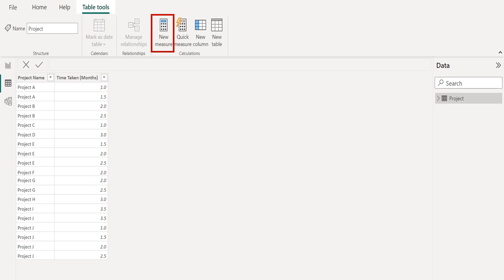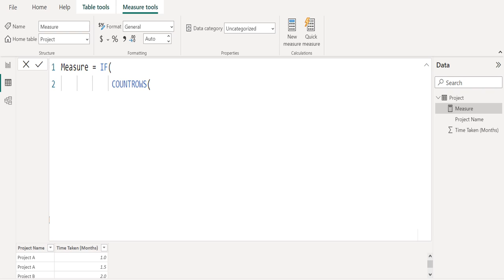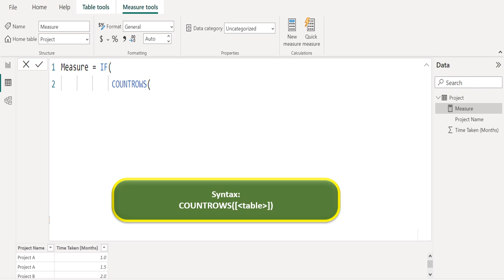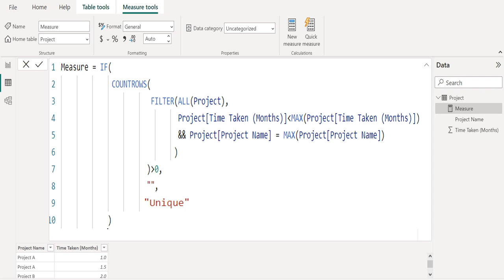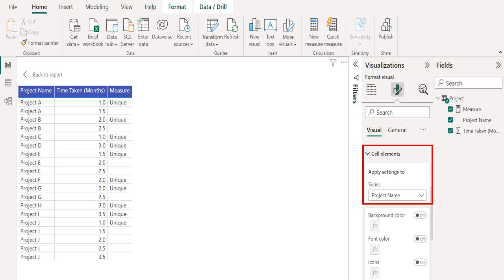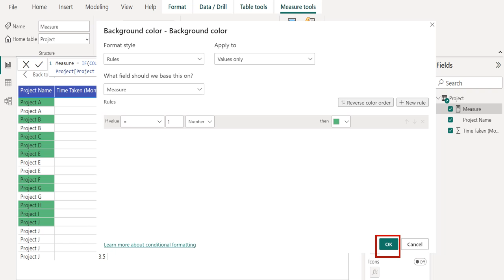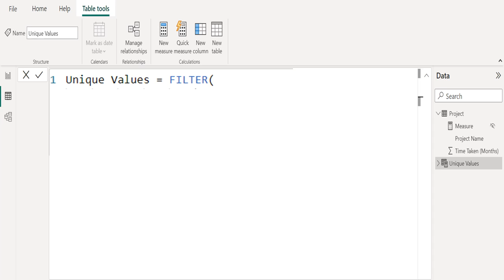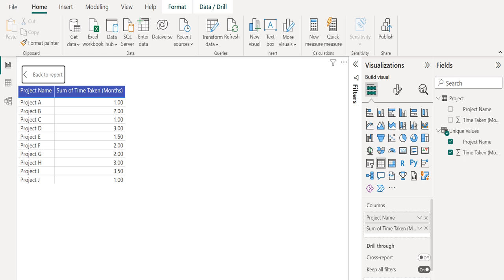How to Find UNIQUE (Distinct) Values in Power BI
Learn How to Find UNIQUE (Distinct) values in Power BI. In Power BI, we can find unique or distinct values and get UNIQUE (Distinct) values from column then show only unique (Distinct) values. We can handle UNIQUES with DAX Functions in Power BI. You will get more videos like this in Power BI DAX Functions Tutorial Series.  @PettakaTechnologies
Steps To Follow:
1) Data source should contain UNIQUE values.
2) Select "New Measure" to add a new measure in Power BI.
3) "New Measure" Formula bar appears.
4) Rename your new "Measure".
5) Enter Power BI DAX Function "IF" with condition "COUNTROWS is 0".
6) Select column from the source table.
7) Create a "Table" visual in Power BI Desktop.
8) Use "Conditional Formatting" to highlight the unique values from table.
9) Select "New Table" to add a calculated table in Power BI model.
10) Use "FILTER" DAX Function to filter the unique values in Power BI.
11) Find UNIQUE values and highlight unique values in Power BI Table.
- Learn Business Intelligence with Microsoft Power BI from Pettaka Technologies.
- Power BI Tutorial for Beginners 2023.
- Power BI by Pettaka Technologies.
- Data Visualization with Microsoft Power BI.
This Power BI Find Unique Values Tutorial video covers below topics:

1) How to find unique values in Power BI Desktop?
2) How to count unique values in Power BI?
3) How to get unique values from column in Power BI?
4) How to highlight entire row in Power BI Table?
5) How to filter unique values with DAX in Power BI Desktop?
6) How to deal with a "(UNIQUE)" value in a table visualization?

For more awesome Power BI Tutorial videos like this. Visit our official YouTube channel.

- "Happy Learning" -